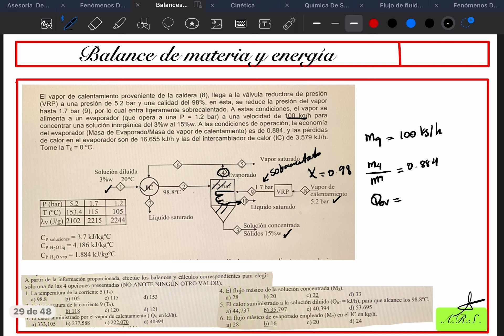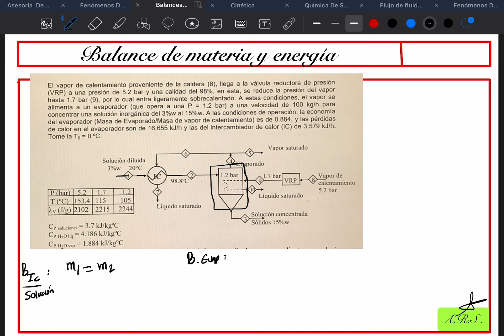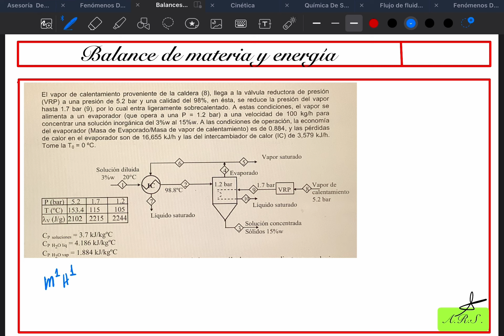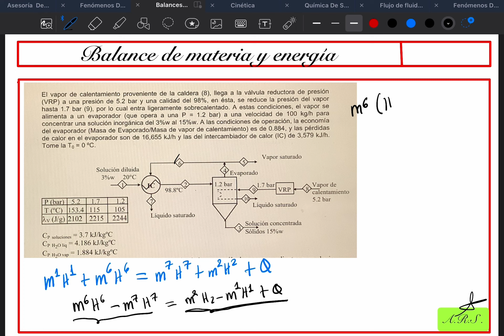Balance de materia y energía en un evaporador. Problemario del IPN .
Se resuelve un ejercicio del problemario del IPN. Balance de materia y energía